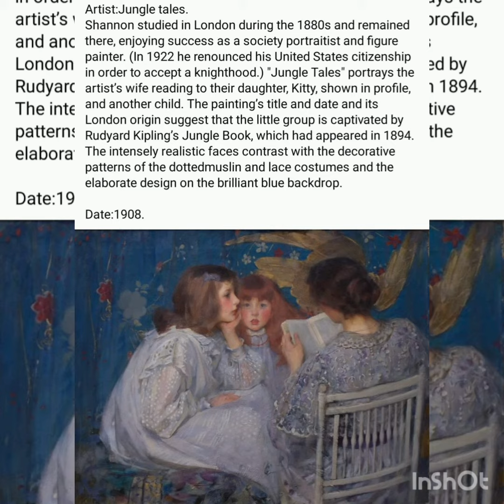western🎨 Artist classicl Paintings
western Artist Classical Paintings